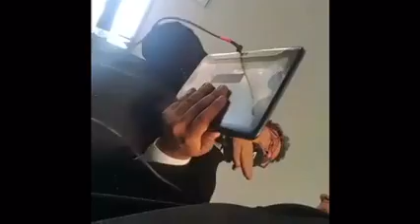CQC EDITA E BOLSONARO FILMA TUDO - note a diferença.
Como de praxe, o programa CQC da Band, entrevista o deputado Federal (RJ) Jair Bolsonaro e edita suas respostas transformando-o num monstro. Algo parecido como no passado no caso Preta Gil, quando editaram a fita e colocaram Bolsonaro como racista. Trama desfeita pois o CQC alegava não ter a fita da entrevista na íntegra (prova de manipulação de pergunta e resposta) quando solicitada em processo no STF pedindo a cassação e prisão de Bolsonaro. Desta vez, Bolsonaro deixou ser entrevistado, mas gravou para depois comparar as versões que foram ao ar e a que ele possuía em mãos. Notem nova aterrorizante discrepância das divulgações. CANALHAS!